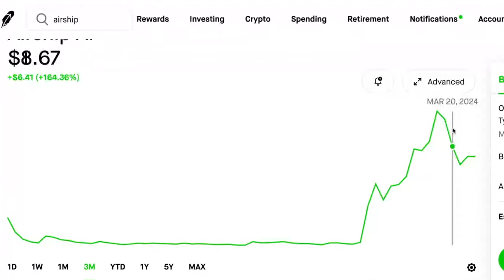Airship AI $AISP - AI Stock AISP in Focus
Airship AI (AISP) as an AI stock investment? We discuss $AISP, Airship AI's business, and whether or not it could potentially be a lucrative investment in artificial intelligence. Quarterly earnings come on March 26th for Airship AI, ticker AISP.

AI Stock Analyzed: Airship AI
AI Stock Ticker Symbol: AISP ($AISP)